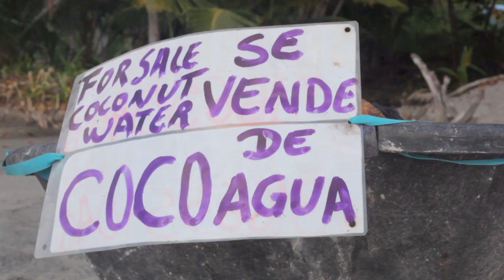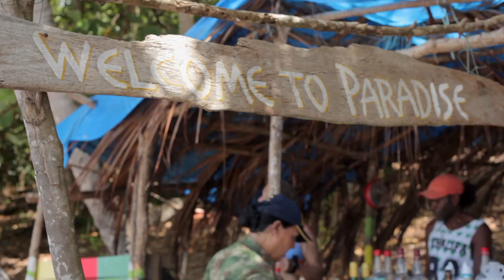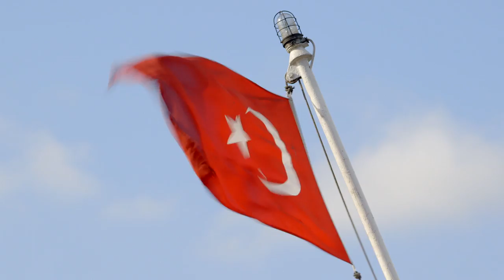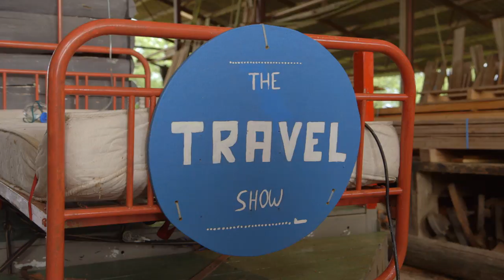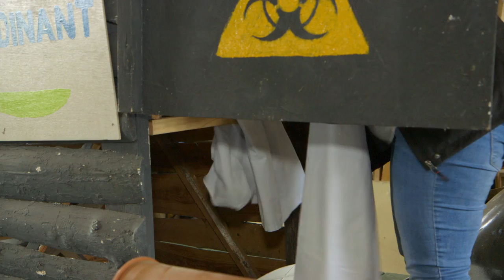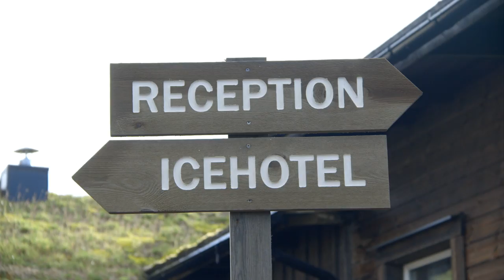BBC Travel Show - Colombia (Week 36)